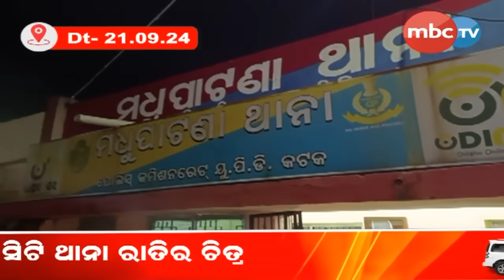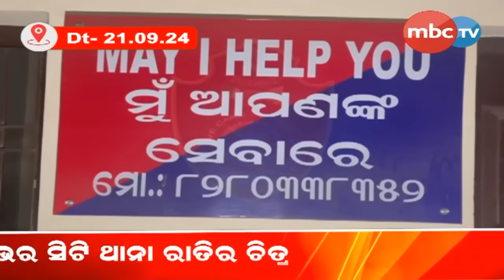MBCTv_ଗ୍ରାଉଣ୍ଡ୍_ରିପୋର୍ଟ : ଦୈତ୍ୟ ନଗରୀ ଥାନାର ଗ୍ରାଉଣ୍ଡ ରିପୋଟ...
କଟକ ସହର ର ୮ଟି ଥାନାର ଦୃଶ୍ୟ.
କେତେ ସୁରକ୍ଷିତ ଆମ ଆଇନ ବ୍ୟବସ୍ତା...
ଭରତପୁର ଥାନା ଅଘଟଣ ପରେ ଦୈତ୍ୟ ନଗରୀ ପୋଲିସ.